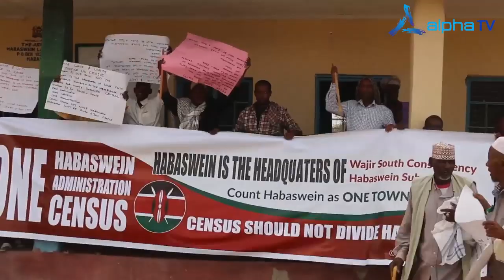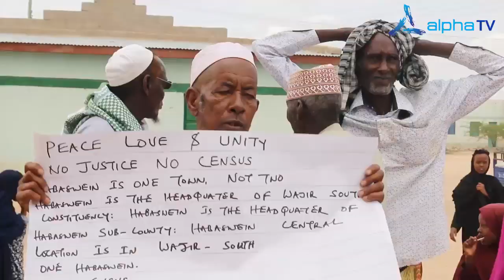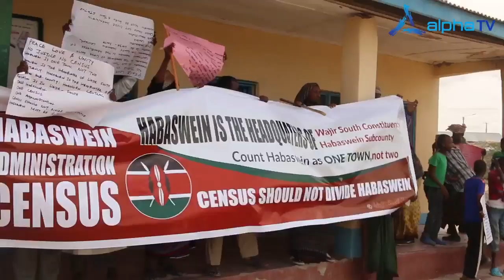Elders From Wajir Plan To Boycott The National Census If The Boundary Question Will Not Be Resolved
Alpha TV Senior Reporter Adan Jelle Went To Habaswein and Did This Story.